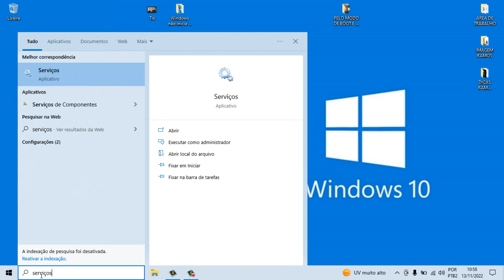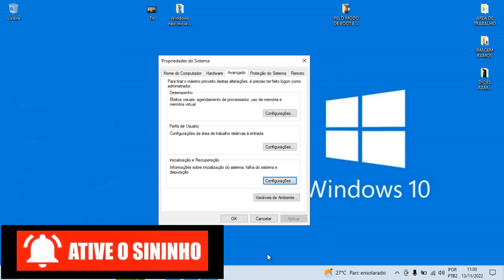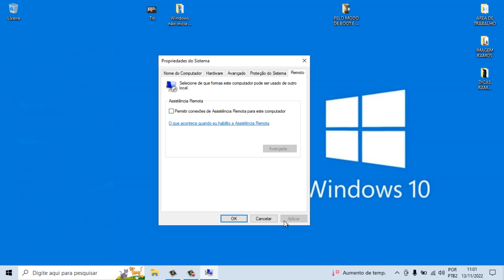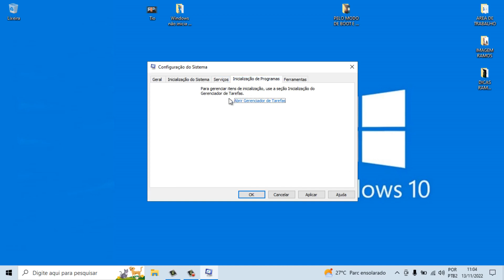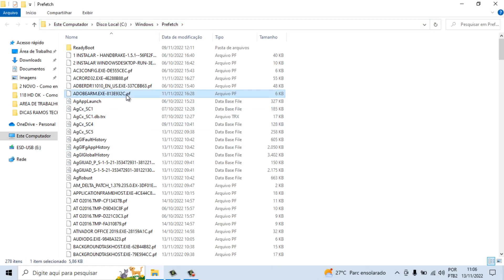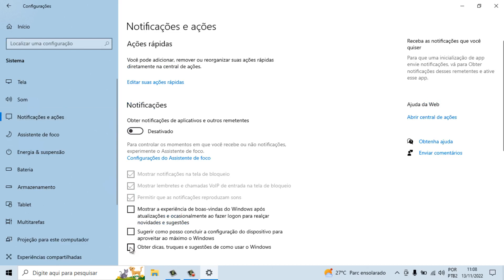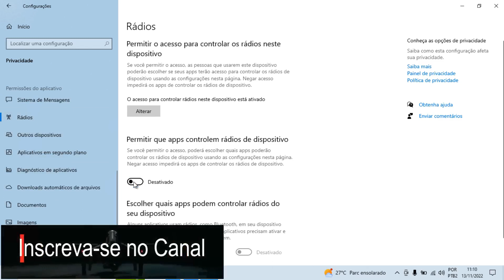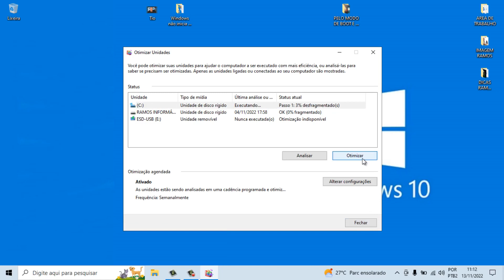10 Dicas de Como Deixar o Windows 10 Mais Rápido e com Maior Desempenho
10 Dicas de Como Deixar o Windows 10 Mais Rápido e com Maior Desempenho

Nesse vídeo eu mostro as 10 Dicas de Como Deixar o Windows 10 Mais Rápido e com Maior Desempenho

Como deixar o Windows 10 mais rápido,
Como deixar o PC 10x mais rápido,
Qual versão do w10 é mais leve,
Qual versão do Windows 11 é mais rápida,
Por que o Windows 10 é pesado,
Como otimizar 100% o computador,
O que deixa o computador mais rápido,
processador ou memória para upgrade,
Qual o sistema operacional é mais rápido e leve,
Qual a versão do Windows é mais completo,
Qual o Windows mais leve do mundo,
Qual o Windows mais usado 2022,
Qual foi a pior versão do Windows,
Qual o Windows mais atualizado 2022,
Porque Windows 11 é lento,
O que pode deixar o PC mais lento,
Como acelerar o desempenho do Windows 10,
O que fazer para Windows ficar mais rápido,
Como ativar o modo alto desempenho,
Como otimizar o Windows 10 pelo CMD,
O que fazer para tirar a lentidão do PC,
Como limpar o sistema do Windows 10,
Como otimizar 100% o PC,
Como deixar o Windows muito mais rápido,